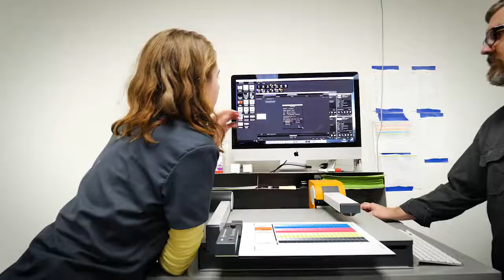Global Case Study